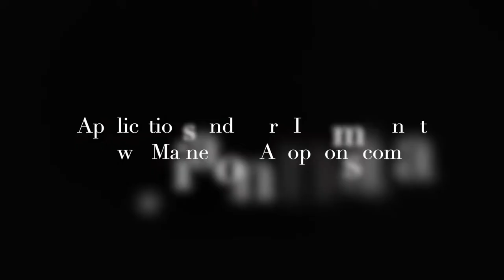MCA Presents Buck!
Hi!  I’m Buck and I’m a confident, outgoing, playful and happy little guy who was born in late May 2020.  Here I am meeting a new toy for the first time…see how observant I am as I get to know it!  I do need to be adopted with my buddy Bernadette.